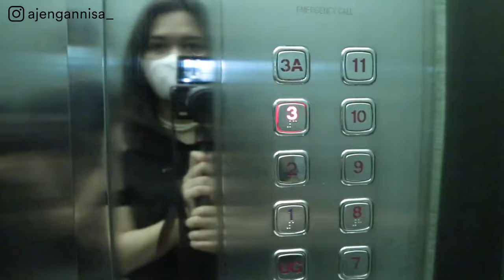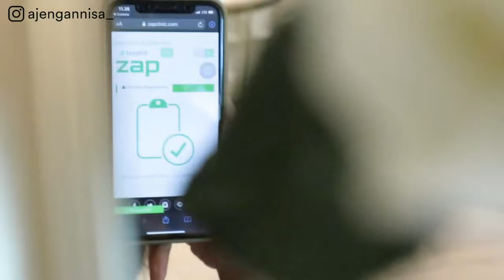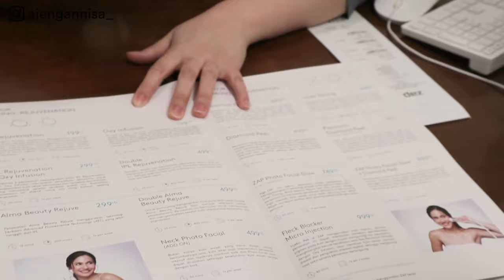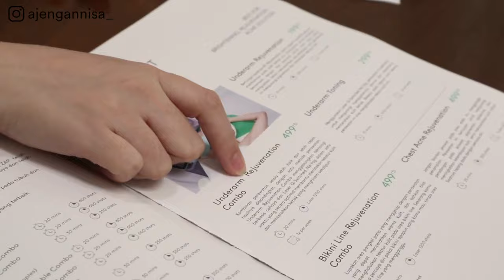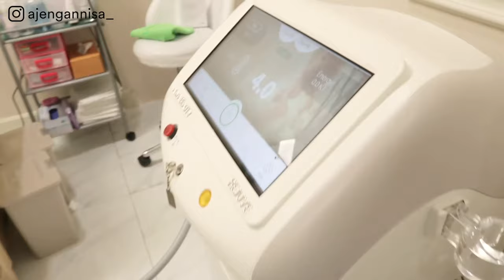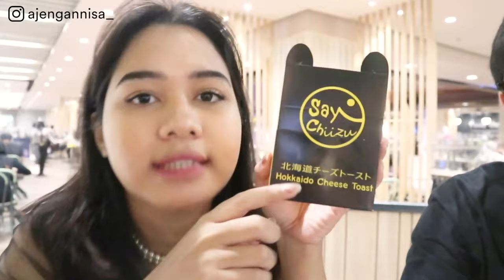LASER BEKAS JERAWAT DAN KETIAK DI ZAP CLINIC! INI HASILNYA!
[HALO TEMEN-TEMEN]
Kali ini aku mau sharing treatment laser bekas jerawat dan ketiak di ZAP CLINIC. Jujur dari dulu udah pengen banget nyoba treatment di ZAP tapi masih ragu2. Akhirnya di video ini aku memberanikan diri dan hasilnya. Tonton sampe habis ya! Perlu kalian tahu, i'm NOT a dermatologist BUT i had an experience to share about. So, Kalian boleh request aku untuk bikin video lainnya di kolom komentar di bawah! Semoga videonya bermanfaat ya!

Ikutin aku juga di instagram supaya kalian bisa tau kalau aku adain giveaway, vote konten, battle produk, dll.

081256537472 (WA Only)